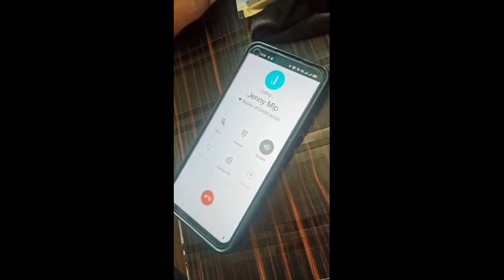Funny Call Prank with Beautiful girl gone a Wrong 🤣🤣